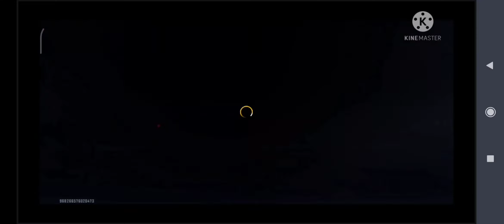ONE TAP KING